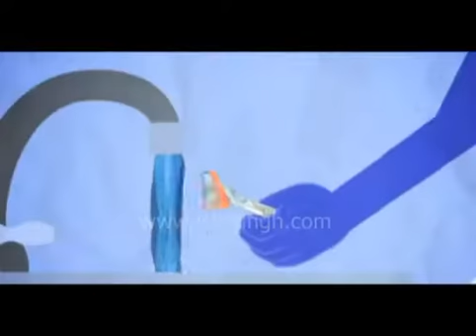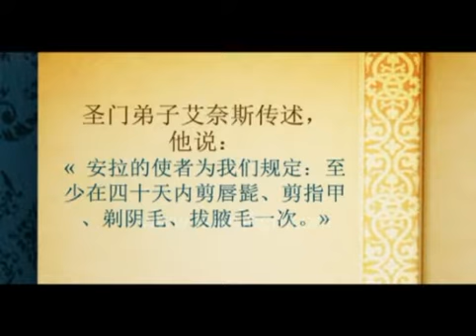什么是先知的方式？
描述

此段视频用中文讲解列圣的古礼